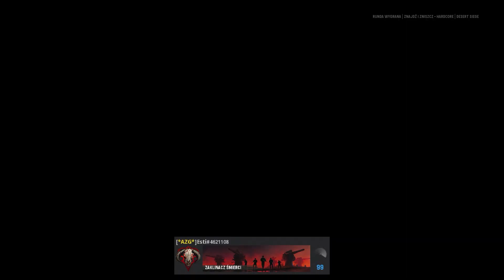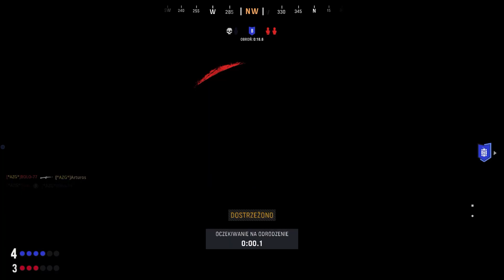Multiplayer | Call of Duty Vanguard PL #20 | “Zginął ale go nie zabiłem”😠 - PRIVATE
👉 Kliknij w 🔔 by być na bieżąco i nie przegapić żadnego filmu

📝 Słów kilka o serii Multiplayer w Call of Duty Vanguard:
Tryb wieloosobowy w Call of Duty:Vanguard skupiony jest na intensywnej rozgrywce. Odkrywamy nową mechanikę broni, zmienne środowisko, większe możliwości personalizacji broni, strzelanie na oślep, niestandardową balistykę i nie tylko.
Mapy w Vanguard usytuowane są w różnorodnych lokacjach na Pacyfiku, froncie zachodnim, froncie wschodnim i w Afryce Północnej.
Po raz pierwszy w serii Call of Duty do systemu dobierania graczy dla wielu graczy Vanguard wprowadzono nową funkcję o nazwie „Combat Pacing”, która pozwala mieć większą kontrolę nad intensywnością trybów gry wieloosobowej. Wybieramy spośród trzech wstępnie zdefiniowanych filtrów tempa - taktycznego, szturmowego i błyskawicznego, które faworyzują różne style gry, aby w unikalny sposób dostosować rozgrywkę wieloosobową.
Staw czoła zmieniającemu się obliczu wojny i wykorzystaj szansę, by zaistnieć w trybie wieloosobowym kultowej strzelanki Call of Duty.

📢 Playlisty z serii „Gry survivalowe | multiplayer | Battle Royale”
🎞 MULTI w EKIPIE | Call of Duty Modern Warfare II (2022) Aktywna
🎞 | Multiplayer | Call of Duty Vanguard PL (2021) Aktywna
🎞 MULTI | Call of Duty Black Ops Cold War (2020) Aktywna
🎞 EKIPA | Call of Duty: Modern Warfare - WARZONE | GRABIEŻ (2020) Zakończona
🎞 MULTI | Call of Duty: Modern Warfare (2019) Zakończona
🎞 Call of Duty: Black Ops 4 (2018) Zakończona
🎞 Ekipa Call of Duty: WWII - /MP/ (2017) Zakończona
🎞 Tom Clancy's Ghost Recon: Wildlands (2017) Aktywna
🎞 Ekipa Call of Duty: Modern Warfare Remastered - /MP/ (2016) Zakończona
🎞 Ekipa Battlefield 1 - /MP/ (2016) Zakończona
🎞 Tom Clancy's The Division (2016) Aktywna
🎞 Call of Duty: Black Ops III – multiplayer (2015) Zakończona
🎞 Call of Duty: Advanced Warfare – multiplayer (2014) Zakończona
🎞 Call of Duty: Black Ops II – multiplayer (2012) Zakończona
🎞 World of Tanks (2010) Aktywna
⚙️Warsztat:
🎬 REC: Mirillis Action!
🔧 Montaż: Camtasia 2022